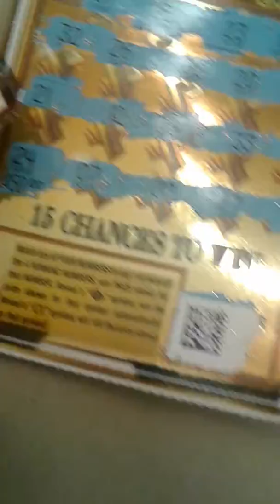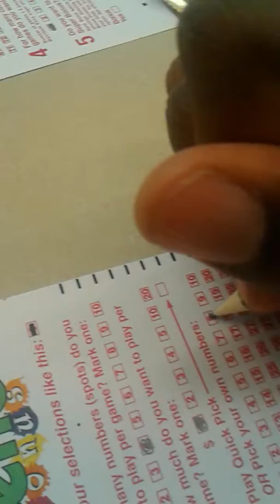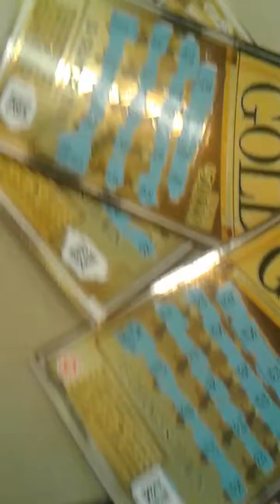Next ticket in line plus keno.